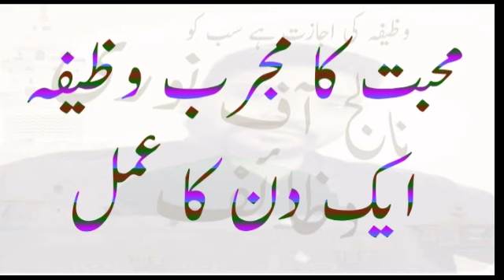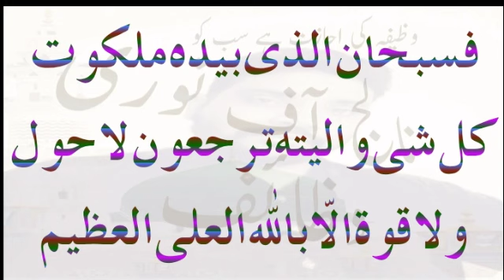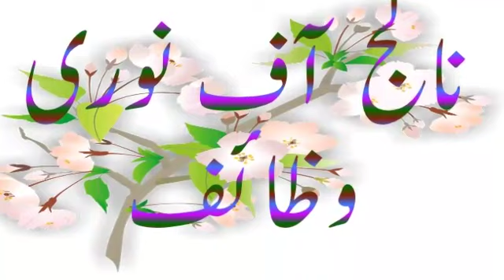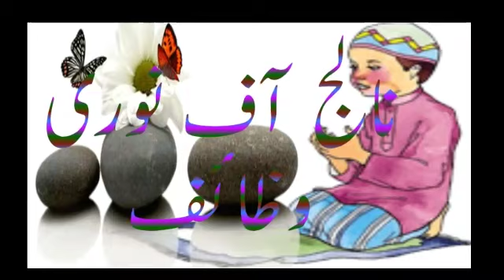mohabbat ka wazifa ak din ka